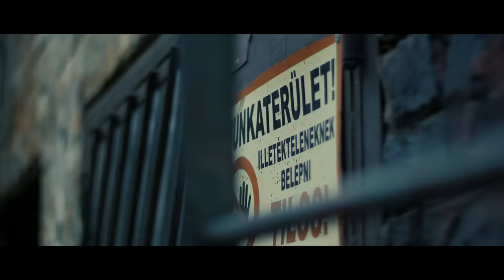Zaporozsec - Te vagy egyedül (Official Music Video)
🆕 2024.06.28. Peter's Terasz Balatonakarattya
Zaporozsec
Varga Bence gitár, ének
Papp Dávid basszusgitár
Hoffmann Máté dob
Balaton Gergely gitár

Zene: Varga Bence
Szöveg: Varga Bence

Dalszöveg:
Kérdezem, de nem felel.
Várhatom úgysem jön el.
Csak egy hang szólal meg mindig itt belül:
„Te vagy egyedül”

Elmúlt már a bizsergés,
Tompa minden rezdülés,
De lehet, hogy nincs is baj velem,
Csak képzelem.

Lassú vizeken úszik a szívem,
A fákon suttog a szél, mondd mit mesél!
Altass ne legyek ébren, a fekete mélyben
Ne halljam, ne halljam a csend zaját!

Ami fáj azt elviszem,
A többit mind felégetem,
És egy hang szólal meg végül legbelül:
„Te vagy egyedül”

A csend aztán körbenő,
Nem segít varázserő,
Lehet, hogy nincs is baj velem
Csak képzelem.

Ne halljam!

Miért nem jön el?
Hiába úgyse jöhet el!
Miért nem felel?
Hiába kérdem nem felel!
Miért nem segít, úgy várom őt
Csak altass el!

Ne halljam a csend zaját!